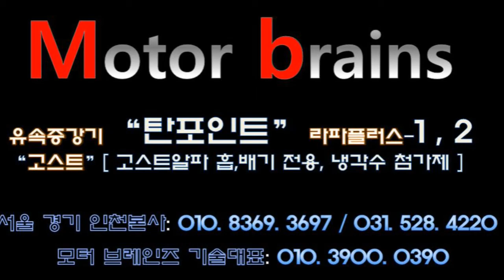쏘렌토19년 22년 5월 14일~16일 지방출작장착 예약 접수중!~~~ 모터브레인즈 031. 528. 4220